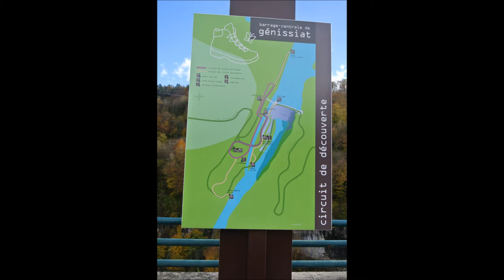2013 11 10 génissiat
.. que d'eau .. que d'eau .